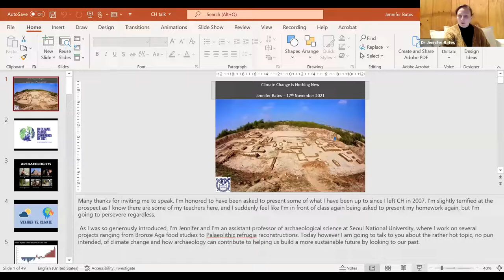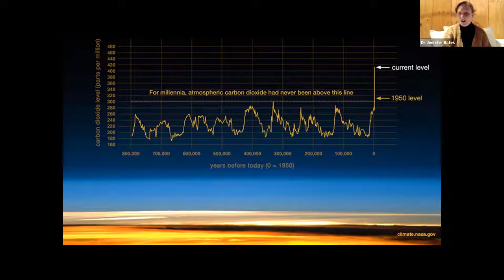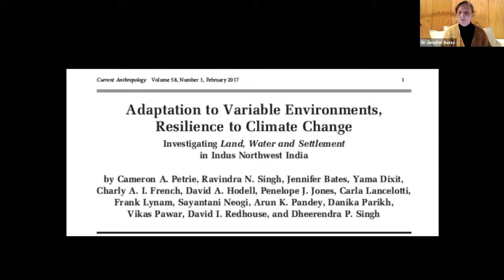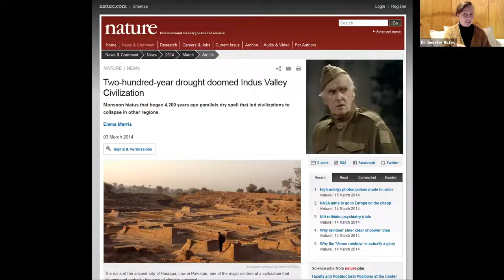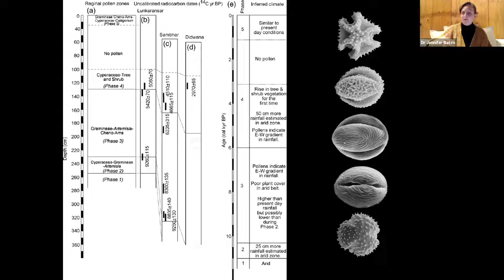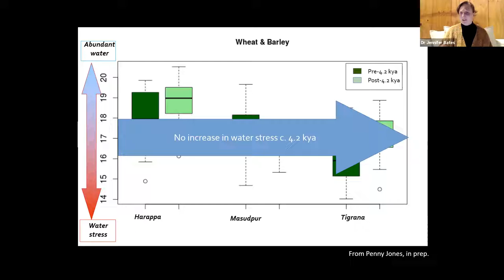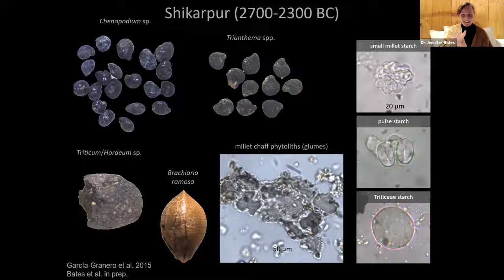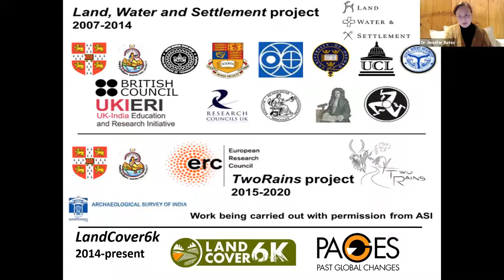Climate change is nothing new! - Dr Jennifer Bates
Jennifer is an archaeologist specialising in the archaeobotany of ancient South Asia.
Jennifer talks about the 4.2k event in South Asia: Suggested as one of the main causes of the end of this Bronze Age civilization, Jennifer’s talk will explore whether correlation really does equal causation, and how people reacted to a climate change event in the past. She will also look at how archaeological data can and is having a real impact on our own climate change debates today, and modelling future climate predictions.